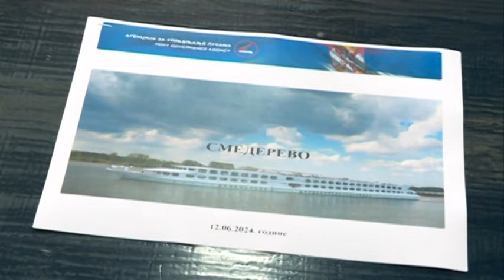DIREKTOR AGENCIJE ZA UPRAVLJANJE LUKAMA U POSETI SMEDEREVU 12 06 2024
Vuk Perović, direktor Agencije za upravljanje lukama posetio Smederevo, gde je sa gradonačelnicom JasminomVojinović razgovarao o predstojećim projektima